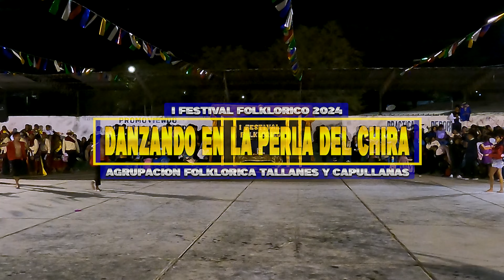Huayruros De Tingo Maria / Raices Del Chira / Danzando En La Perla Del Chira / Tallanes Y Capullanas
I FESTIVAL FOLKLORICO 2024 - DANZANDO EN LA PERLA DEL CHIRA, Organizado por la Agrupaciòn Folklorica TALLANES Y CAPULLANAS -  JIBITO - PERÙ.

Difundiendo nuestro folklore, Rasec Perú.

BUSQUEDA